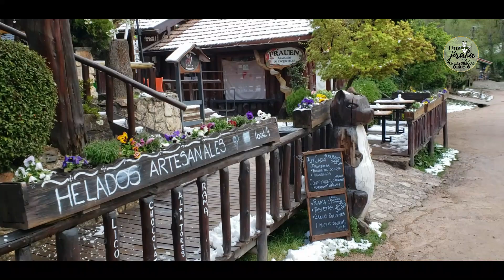❄️ ASOMBROSA NEVADA el Día de la Primavera en las Sierras de Córdoba: "MAGICA CUMBRECITA" 2° Parte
🌾 ¡Es 21 de septiembre! ¡INICIA LA PRIMAVERA! Y 𝙚𝙣 𝙫𝙚𝙯 𝙙𝙚 𝙛𝙡𝙤𝙧𝙚𝙨... 𝙛𝙡𝙤𝙧𝙚𝙘𝙚𝙣 "𝙈𝙪𝙣̃𝙚𝙘𝙤𝙨 𝙙𝙚 𝙉𝙞𝙚𝙫𝙚" en el Valle de CALMUCHITA! - Luego de la INTENSA NEVADA matutina decidimos ir a La Cumbrecita" y disfrutar de esta JORNADA PRIMAVERAL tan INVERNAL: Paisajes mágicos, y relatos acordes al día... Espero que lo disfrutes!!
❗⚠️ [VIDEO ANTERIOR]:
❄️ ASOMBROSA NEVADA el Día de la Primavera en las Sierras de Córdoba: "BLANCA CALAMUCHITA" 1° Parte
Además... Buscáme en FACEBOOK. INSTAGRAM Y TIKTOK: Todo Suma: "𝙐𝙣𝙖 𝙅𝙞𝙧𝙖𝙛𝙖 𝙀𝙣 𝙇𝙖𝙨 𝙎𝙞𝙚𝙧𝙧𝙖𝙨" espera tu apoyo 🤜🤛
🌄 Una NUEVA VIDA es POSIBLE si elegís MUDARTE a las SIERRAS DE CÓRDOBA 🌾
🎋 Le dije CHAU a la vida cargada de ESTRES de Capital Federal 🔜 Le dije HOLA a las Sierras...  ❗️❗️ ¡Esto es vivir en LIBERTAD! ❗️❗️
y darle ME GUSTA a este VIDEO! 🤜🤛

👍 Seguíme en Facebook y en Instagram: 🦒  UnaJirafaEnLasSierras ☑️